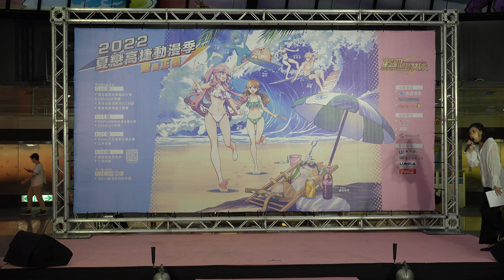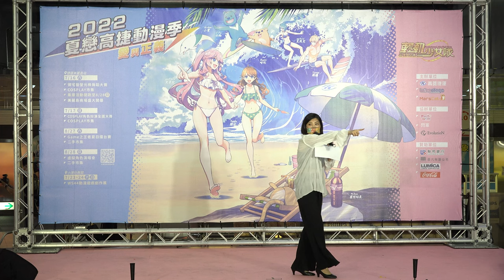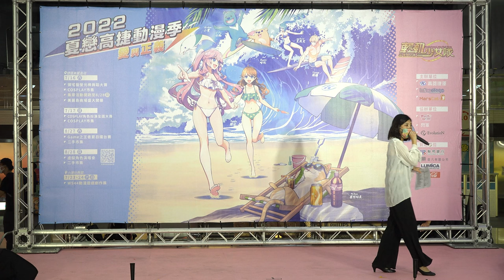2022夏戀高捷動漫季 - 舞台活動開始有獎徵答